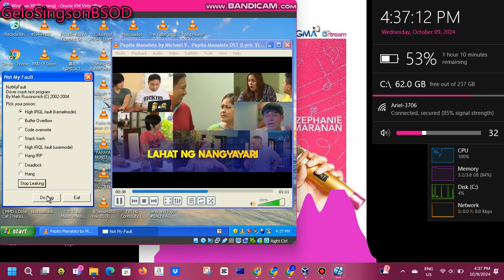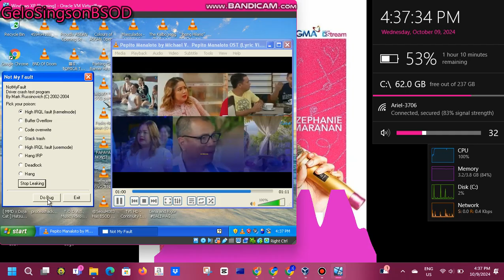Pepito Manaloto Theme song has BSOD VM (Windows XP)